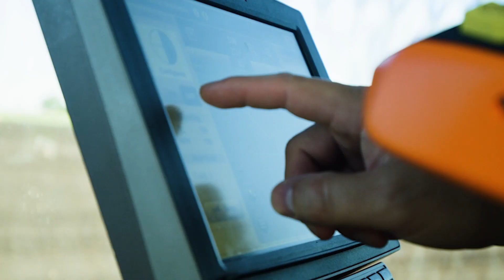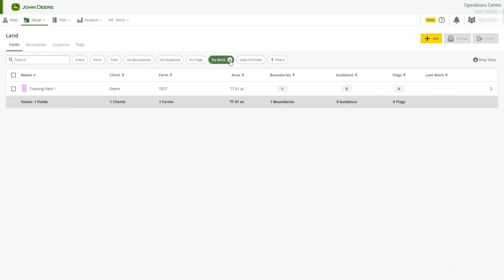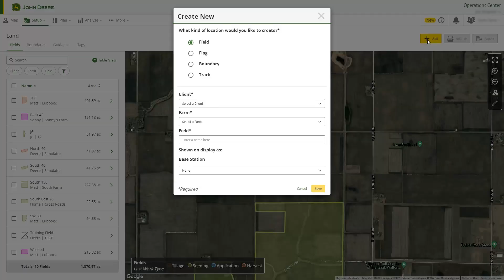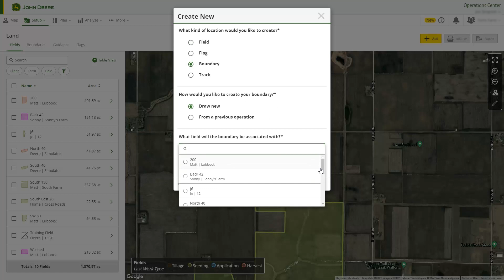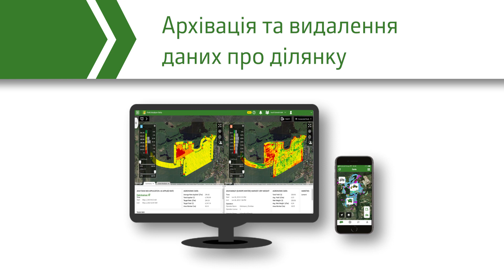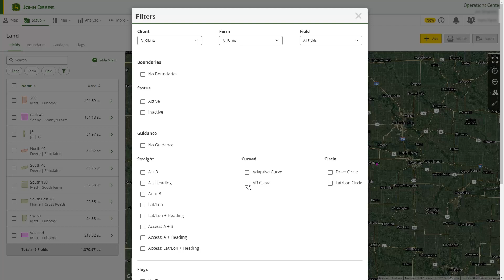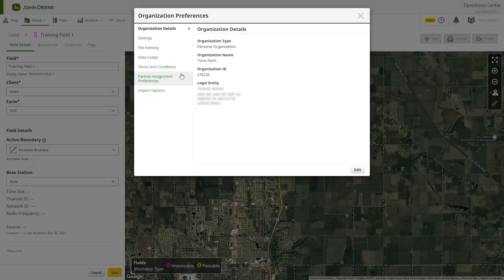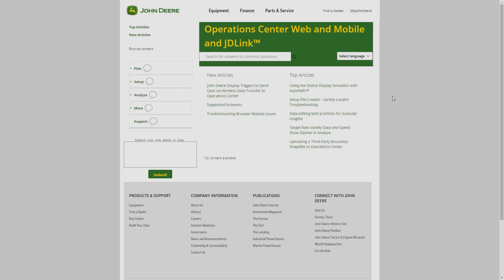Як налаштувати профіль своєї ділянки | John Deere UA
"Ділянка" — це інструмент, за допомогою якого ви можете керувати своїми полями, межами земельних володінь, навігаційними маршрутами й індикаторами. Налаштування даних розташування у вебверсії Operations Center до виходу ваших операторів у поле заощаджує час вашої команди й підвищує точність польових робіт від проходу до проходу. Цю інформацію можна повторно використовувати в польових операціях упродовж тривалого часу. Крім того, інструмент "Ділянка" дає можливість організовувати польові дані зручним для вас способом і знижує імовірність того, що ваша команда зробить помилки під час введення даних у польових умовах.

0:00 Введення
0:28 Навігація
1:35 Як створити нові поля й межі полів
2:02 Як створити межі полів
3:21 Створення нового навігаційного маршруту
3:43 Додавання індикаторів

Створіть свій обліковий запис і безкоштовно користуйтеся John Deere Operations Center